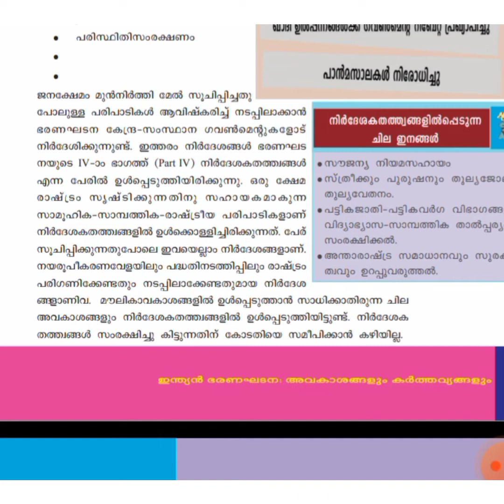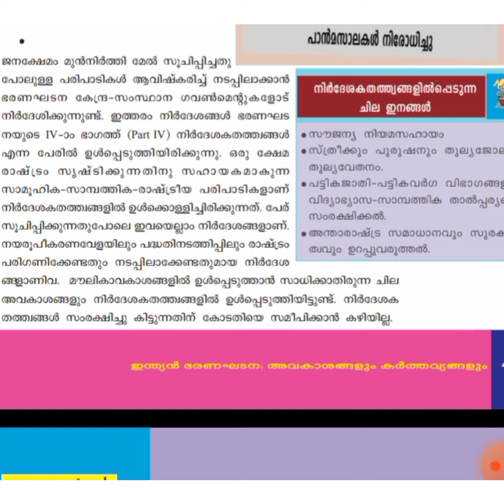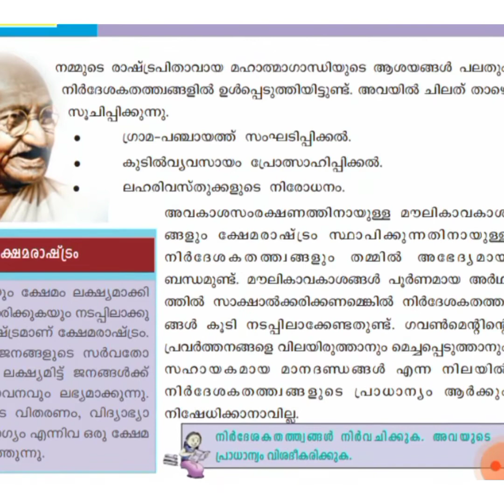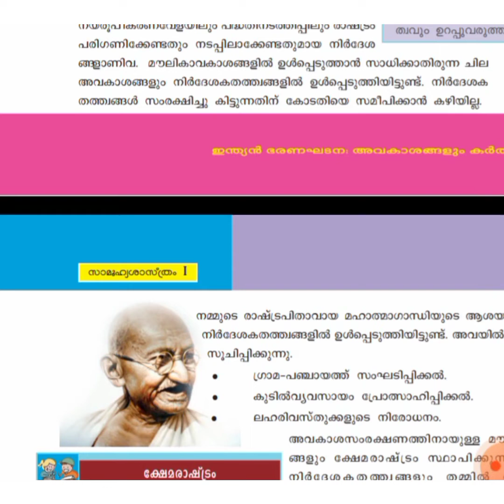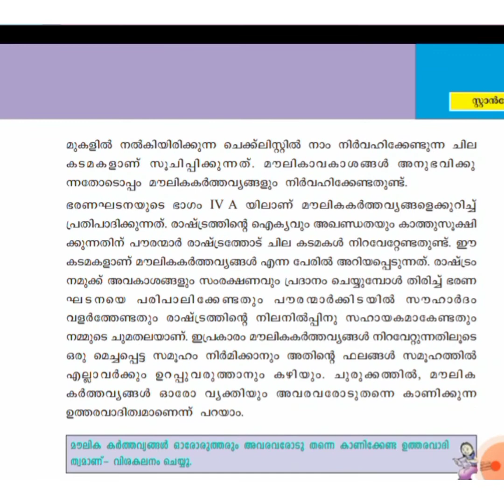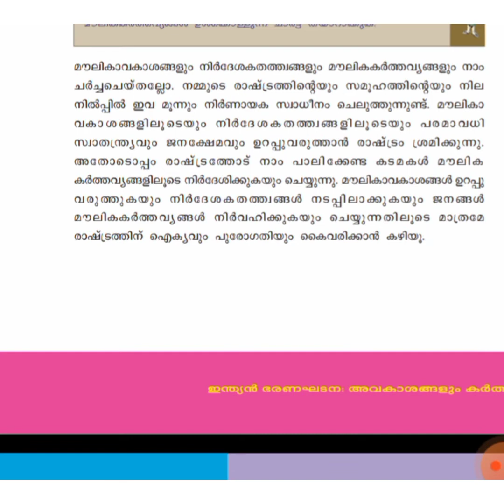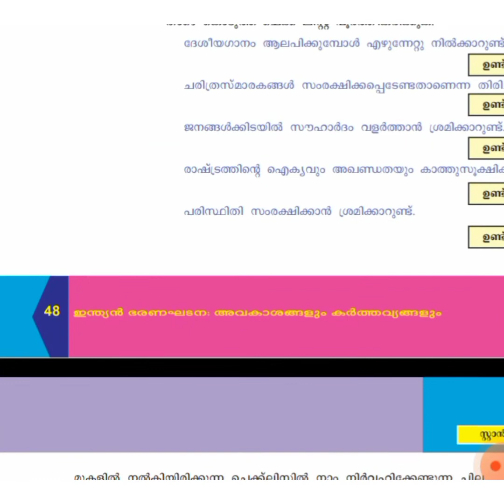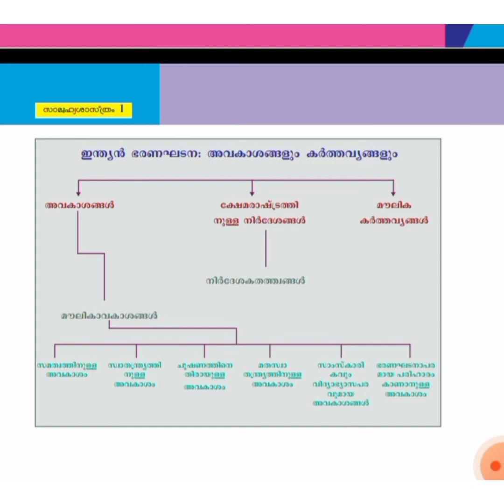SCERT social science text book std 9th| chapter 3| part 2| scert social science class in malayalam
SCERT social science text book standard 9th
scert social science classes in malayalam